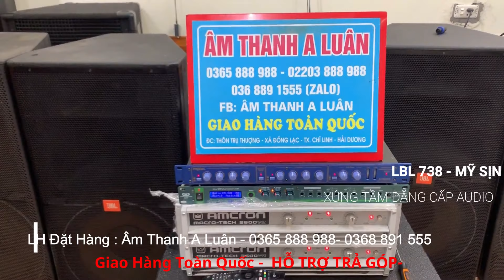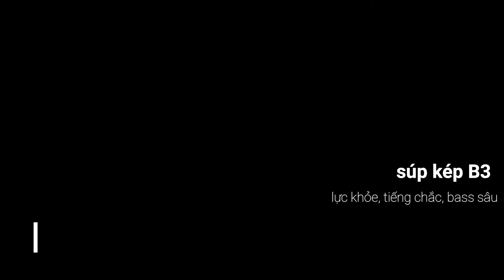JBL-738 Là Dòng Loa Full Cao Cấp Của JBL, Với Thiết Kế Hiện Đại Cho Hiệu Suất Cao, Chất Lượng Tốt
BL-738 Là Dòng Loa Full Cao Cấp Của JBL, Với Thiết Kế Hiện Đại Cho Hiệu Suất Cao, Chất Lượng Tốt